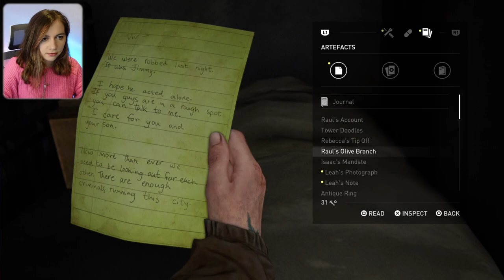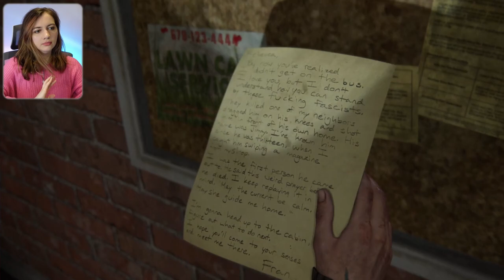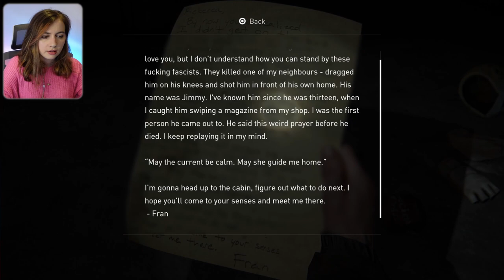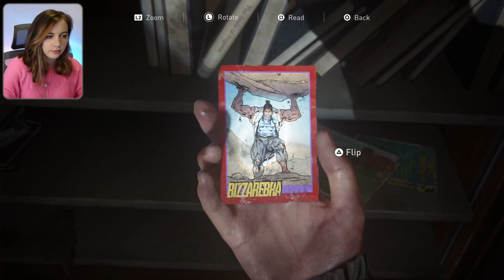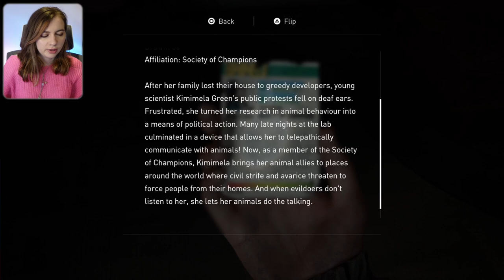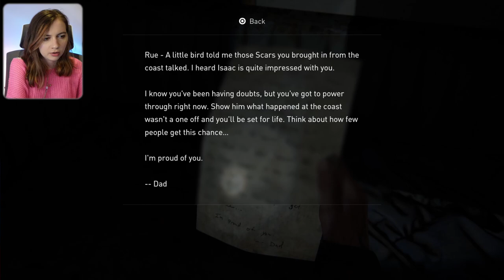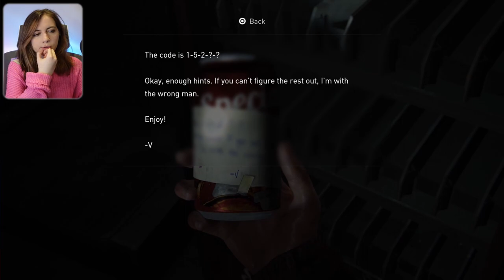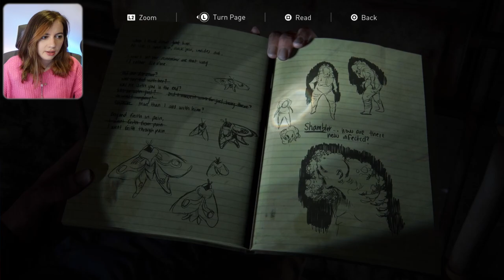Scars, Shamblers and Sharing Secrets | The Last of Us Part II | PS5 [Part 5]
In Part 5 of The Last of Us Part II, we are introduced to the Scars and see what they are capable of, before being ambushed by the WLF at the TV Station. Driven into some tunnels, we meet a new infected type: Shamblers. After a narrow escape we conclude with Ellie and Dina sharing secrets they've been keeping.

I am playing on the PS5.
☆SUPPORT ME☆
⇾ Become a YouTube Member!
I am a Game Dev from the UK working on Fable! I recently decided to have fun by recording some playthroughs for YouTube and streaming on Twitch!